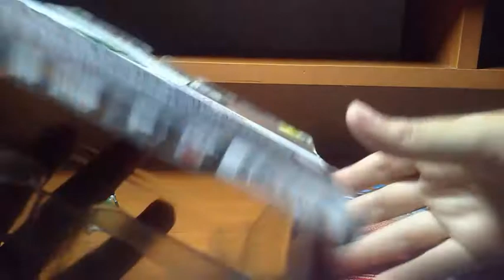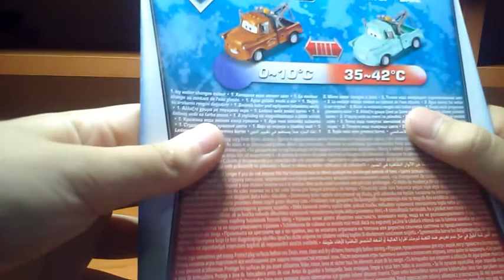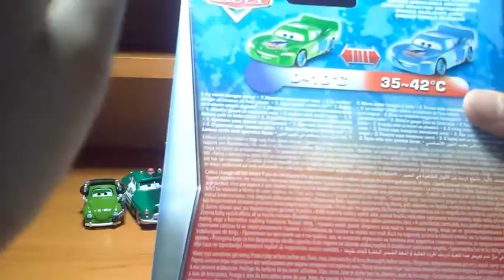Disney pixar cars